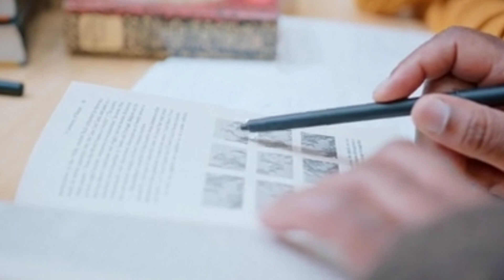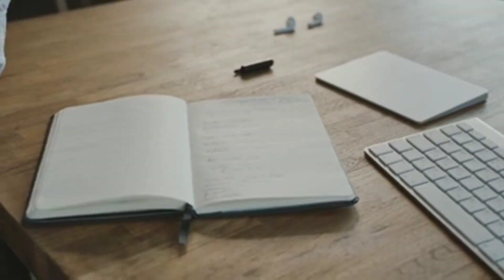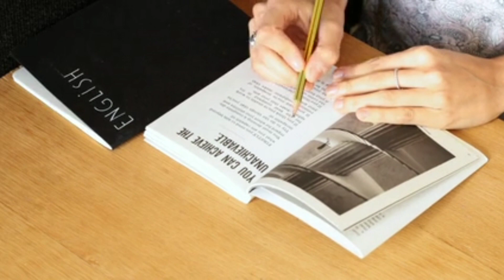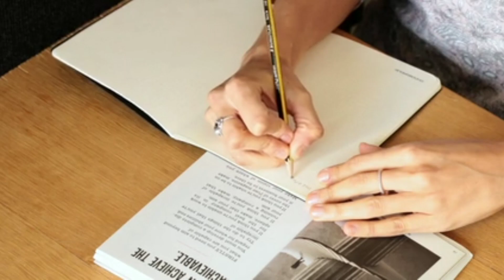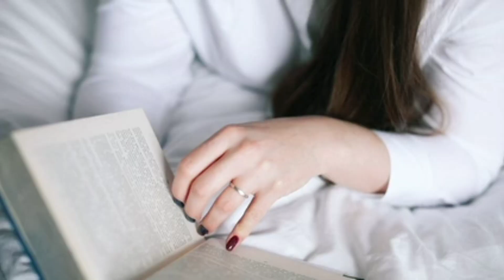എങ്ങനെ smart ആയി പഠിക്കാം.|how to study properly and smart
study tips Malayalam
study method